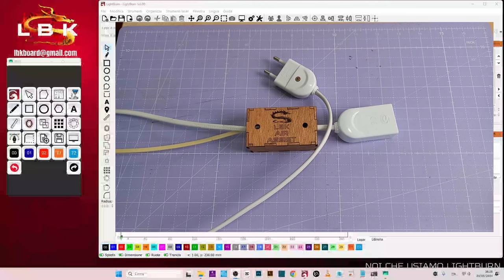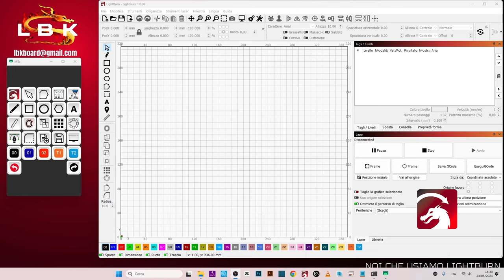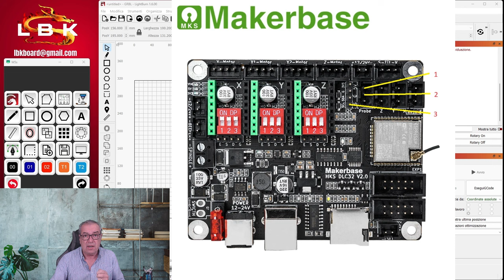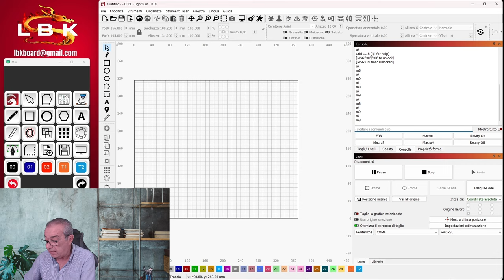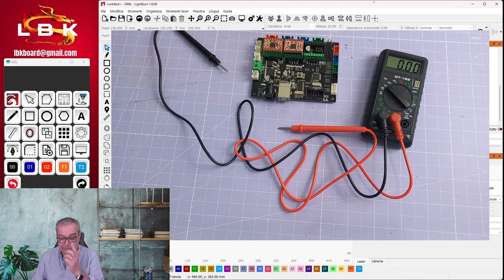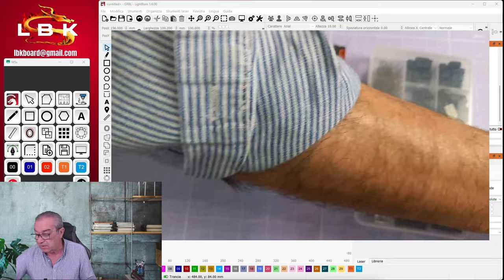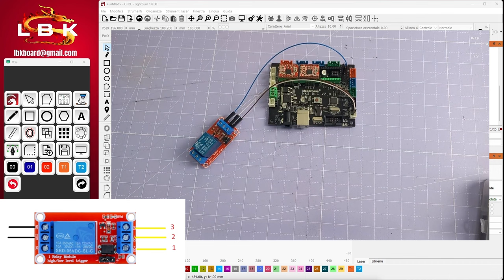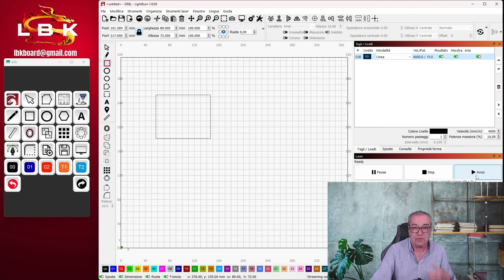AIR ASSIST AUTOMATICO CON POCHI EURO !!!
In questo video vi mostro come realizzare, con pochissima spesa un air assist automatico per il vostro laser.

Link Amazon relè 5/220V 1 canale

Link Amazon cavi Doupont

Link Aliexpress relè 5/230V 1 canale

Link cavi Doupont Aliexpress